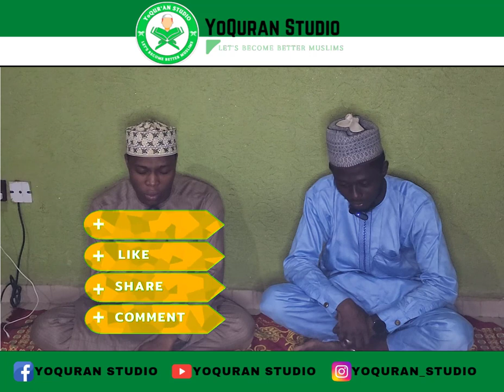Beautiful recitation by Sheikh Abdurrahman Hadiyyatullah Ismail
Name of Madrasah: Isah Bala Faruk
Address: opposite abdussalam garage, Tunga, Minna , Nigeria

HADIZA GABON: Rakiya Musa,Hadiza Gabon,Hadiza Aliyu Gabon,Hausa Film,Hausa Latest,Movies,Nigerian Film,Rahama Sadau,Adam A Zango,Fati Washa,hadiza aliyu gabon,hadiza gabon hausa songs,hadiza gabon,hadiza gabon official,hadiza gabon offical,hadiza gabon tv,hadiza gabon official adam a zango,hadiza gabon official tv dj ab,hadiza gabon official channel,hausa film 2022 new,hadiza gabon da bosho,hadiza aliyu gabon tv,hadiza gabon hira da safarau